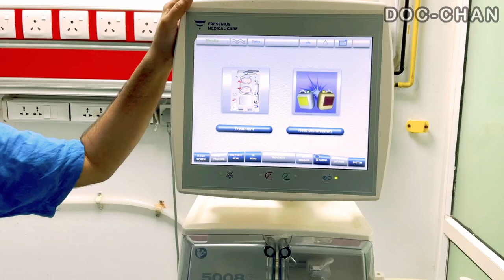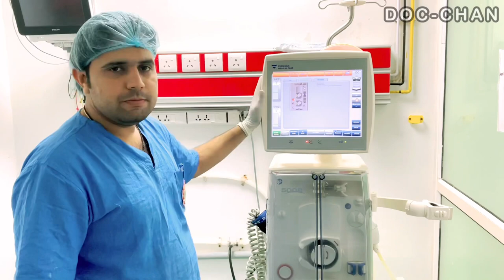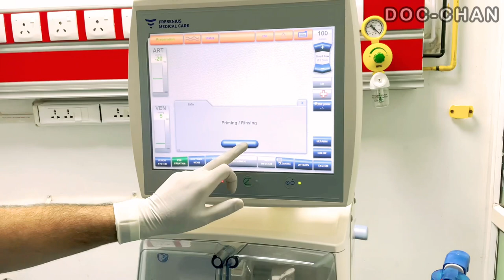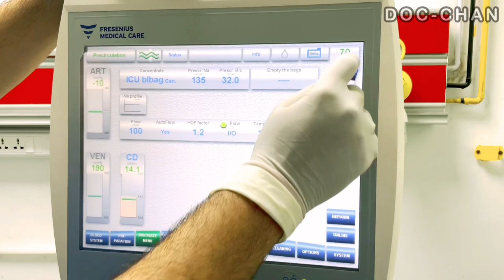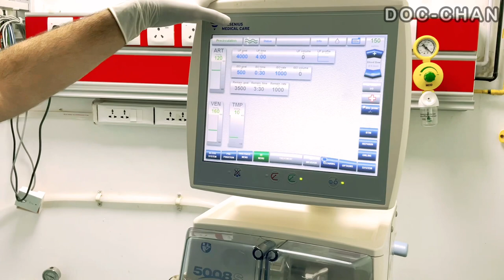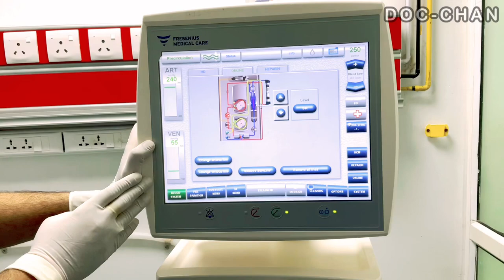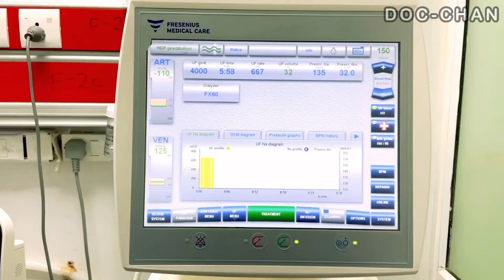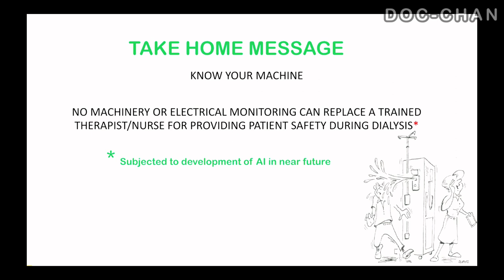Fresenius 5008s dialysis machine, renal replacement therapy, alarms in dialysis machine,icu dialysis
Video on how to initiate dialysis on 5008s Fresenius Dialysis Machine. This video also covers how to address alarms, cleaning, initiation and termination of dialysis